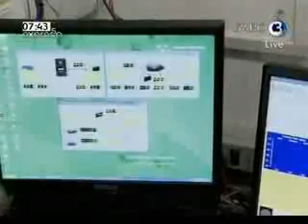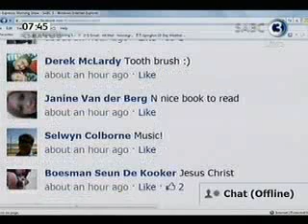NMMU Solar Bikes - on Expresso, SABC 3.avi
NMMU's solar powered bikes project "Freewheeling" was featured on SABC 3's Expresso on Monday, 16 April 2012.